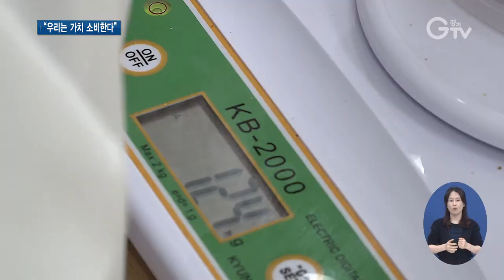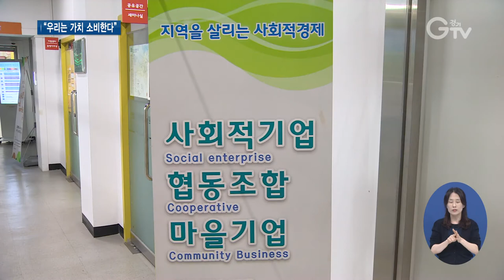‘공공구매 선언’..사회적 경제 기업 돕는다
[앵커멘트] 사회적 가치를 추구하면서 경제활동을 하는 기업들을 ‘사회적 경제 기업’이라고 하는데요. 이런 사회적 경제 기업 제품과 용역의 공공 구매 확대를 위해 경기도 산하 26개 공공기관이 ‘사회적 경제 공공구매 활성화 선언식’을 공동으로 열었습니다. 구영슬 기자가 현장 취재했습니다.

[리포트]
발달장애인 20명이 소분과 포장 업무를 하는 사회적 경제 기업.

사회적 취약 계층인 발달장애인들에게 일자리와 함께 평생교육을 제공하면서 사회적 가치를 추구하는 동시에 경제활동을 하고 있습니다.

[인터뷰] 이선우 / 사회적 경제 기업 장애인 자활팀 국장
“장애인들의 자립을 위해서 이런 일들은 많이 하고 있지만 판로처가 굉장히 적어서 그게 가장 큰 고민이고 인식을 좀 개선해줘서 좀 많은 관심을 가졌으면 좋겠다는 생각을 가지고 있습니다.”

이런 사회적 경제 기업 제품과 용역의 공공 구매 확대를 위해 경기도 산하 26개 공공기관이 뜻을 모아 ‘사회적 경제 공공구매 활성화 선언식’을 공동으로 열었습니다.

참여기관들은 사회적 경제 기업의 가치를 위해 함께 소비하겠단 내용을 담은 ‘우리는 가치 소비한다’공동 선언을 하고.

기관별로 연도별 사회적 경제 공공구매 목표액과 실적을 공표하며 사회적 경제 우선구매 비율 준수에 대해 약정했습니다.

[녹취] 제윤경 / 경기도일자리재단 대표이사
"더 다양한 사회적 기업들이 공공기관의 구매, 용역의 레코드(기록)를 쌓아서 더 큰 시장으로 나아갈 수 있는 마중물 역할을 할 수 있으면 좋겠다는 말씀을 드리겠습니다."

[녹취] 이석훈 / 코리아경기도주식회사 대표이사
"좋고 우수한 사회적 경제 기업 제품들이 판매될 수 있게끔 최대한 노력을 다하겠습니다."

경기도일자리재단은 구매 연계를 위한 공공기관별 매칭 상담회를 진행하고, 사회적 경제 기업 제품과 용역의 공공구매 활성화를 위한 릴레이 캠페인을 이어갈 예정.

이밖에 청년기업과 노인기업 등에 대한 공공구매 활성화 방안 논의도 확대해나갈 계획입니다.

[자막]
1. 시흥시 소재 사회적 경제 기업

2. [인터뷰] 이선우 / 사회적 경제 기업 장애인 자활팀 국장

3. 경기도 산하 26개 공공기관, ‘사회적 경제 공공구매 활성화 선언식’ 개최

4. 사회적 경제 공공구매 목표액, 실적 등 공표

5. [녹취]  제윤경 / 경기도일자리재단 대표이사

6. [녹취] 이석훈 / 코리아경기도주식회사 대표이사

7. 경기도일자리재단, 공공기관별 매칭 상담회 등 진행 예정